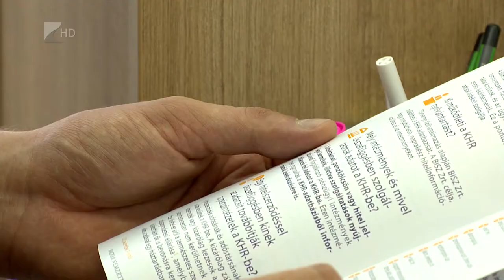Népszerűek a hitelek - Kölcsey Tv